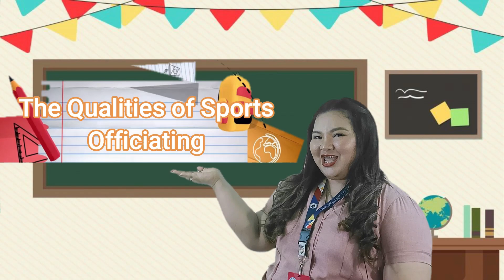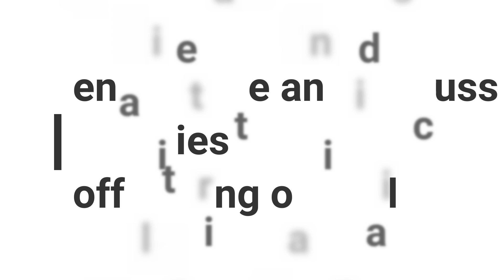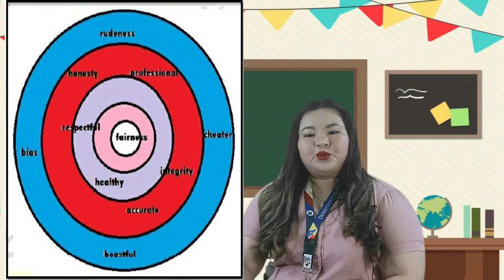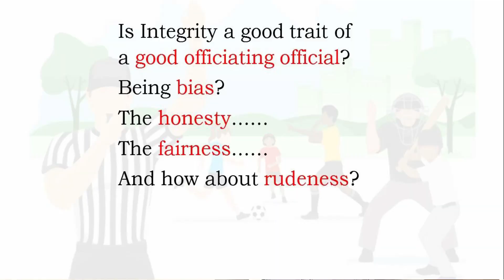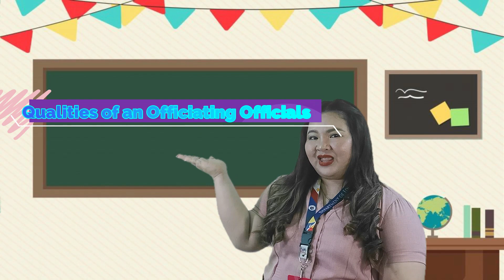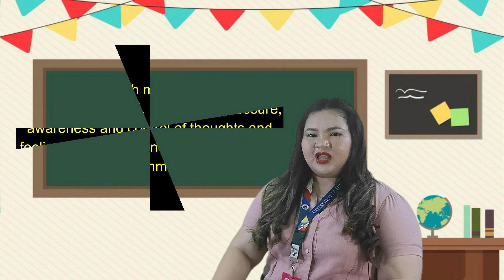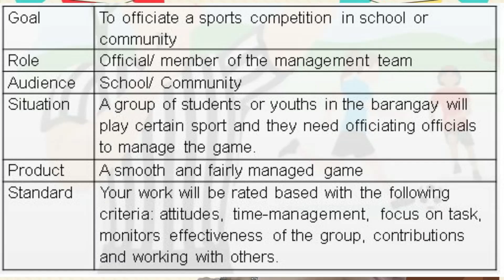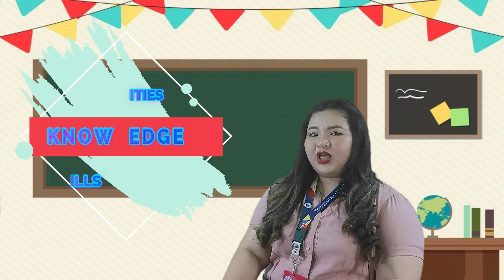MELC 3 MAPEH G9 PE